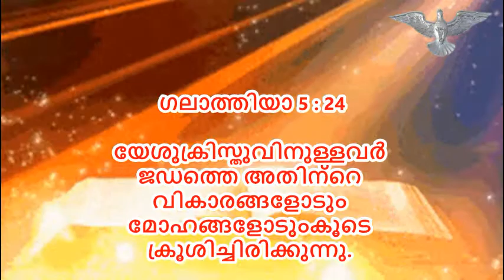പെന്തക്കുസ്തയും ഞാനും.. ഭാഗം 12